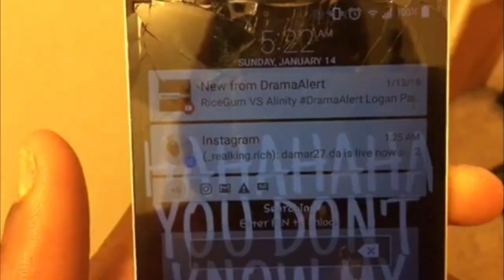CETRULO FENCING TOURNAMENT| VLOG #3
Hey Guys its Richard or Whos Toxic.

Each and every time one of you watches, likes or shares my videos you support me and allow me to live this crazy life.
Here's to an even more EPIC 2017! :D

My 2018 Goal Is To Hit

Not Important:
BO2 Smack, Smacking Sweats, BO3, WW2, BO2 27 Gs 2v3, Shoutout Sunday, BO2 in 2